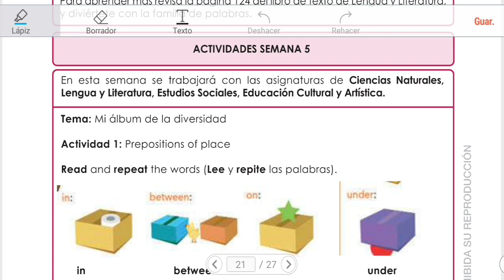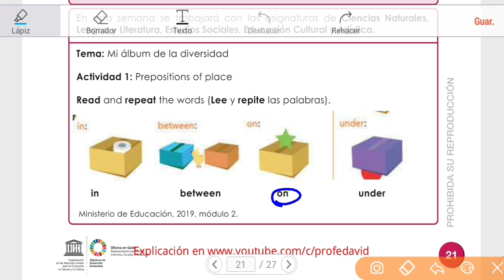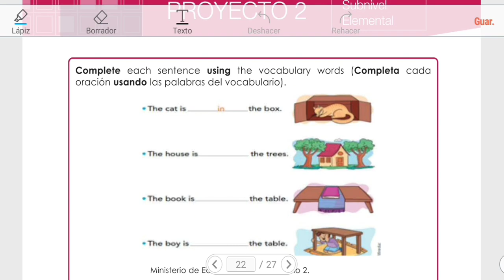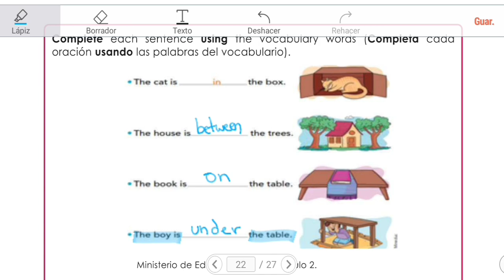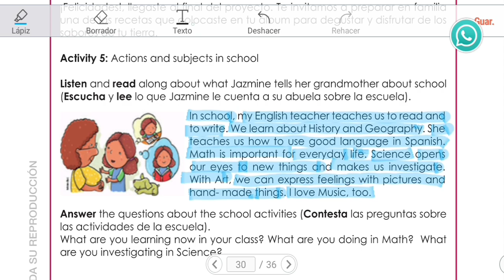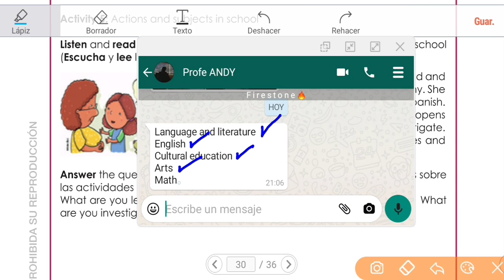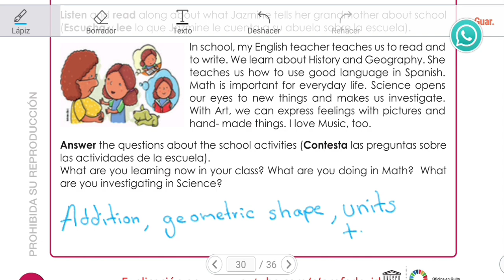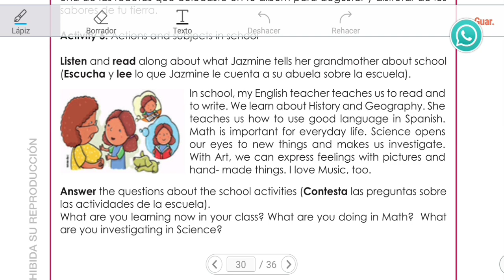Proyecto 2 Semana 5 Elemental Segundo tercero y cuarto INGLES ( 2do 3ro y 4to)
Guía de INGLÉS ELEMENTAL segundo, tercero y cuarto EGB
🔴 Enlace para descargar la ficha mensual 👇